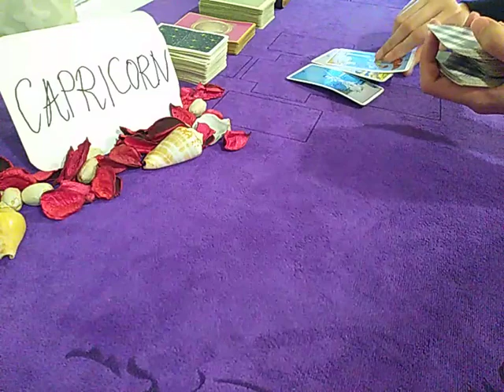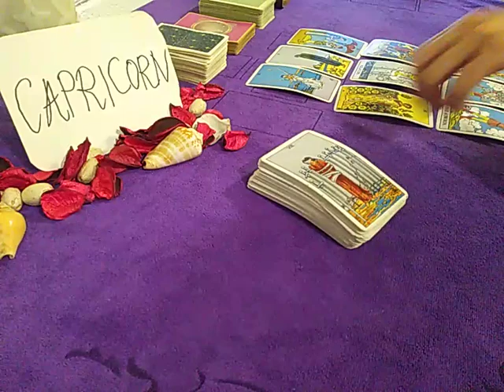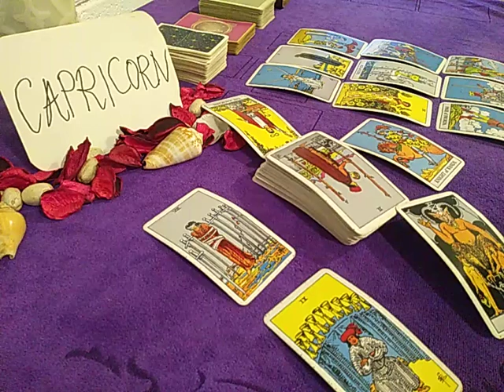CAPRICORN ❤️ THEY ARE A DEVIL IN DISGUISE BECAUSE... ❤️ SEPTEMBER 2020 TODAY LOVE GUIDANCE READING